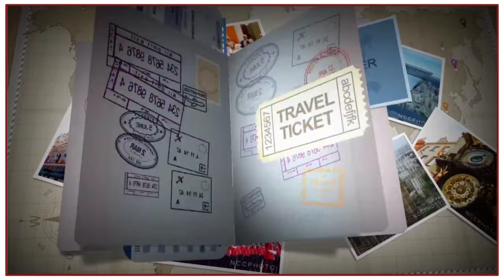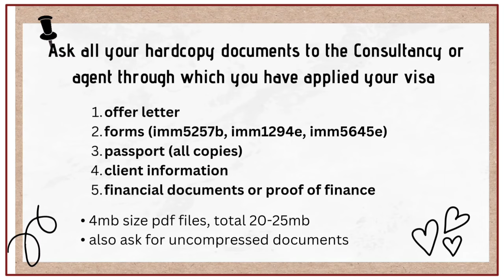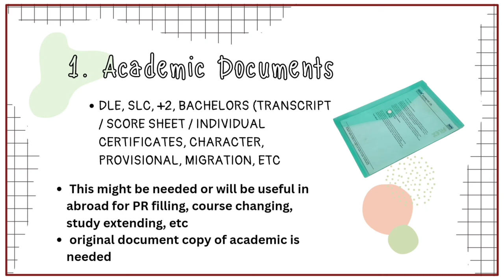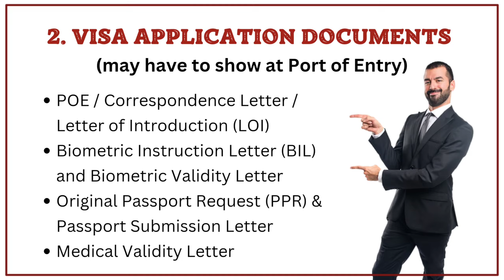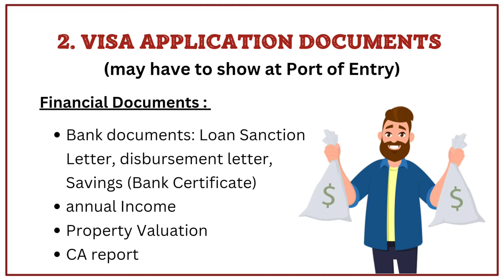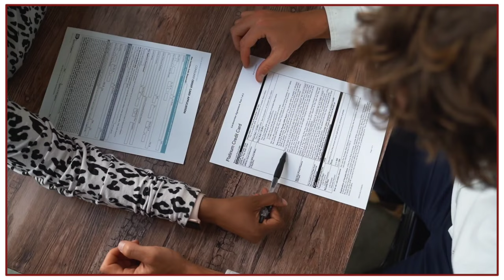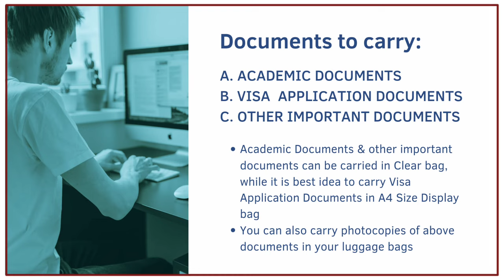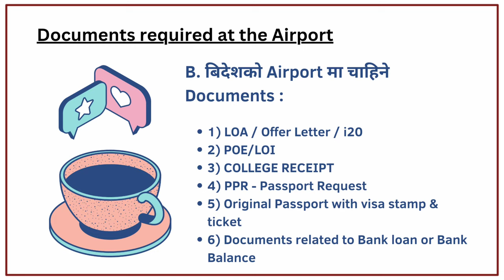Full List of Documents to carry while traveling to Abroad as an International Student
Documents to carry while traveling to Abroad | Full List of Documents to carry to Canada as an International Student | Documents needed at airport.

Welcome to this video where we will be discussing the full list of documents that you need to carry as an international student when you travel abroad. Studying abroad is an exciting and enriching experience, but it requires a lot of preparation and organization, especially when it comes to documentation.

Here is a comprehensive list of documents that you should carry with you when traveling abroad as an international student:

1. Passport: A valid passport is the most important document you need to carry when traveling abroad. Make sure your passport is up to date and has at least six months of validity remaining.
2. Student Visa: Your student visa is another crucial document that you need to carry with you. Make sure you have all the necessary documents to apply for your visa and get it approved before traveling.
3. Admission Letter: Your admission letter confirms your acceptance into the educational institution you will be attending. Make sure to carry a printed copy of your admission letter with you.
4. I-20 Form: If you are traveling to the United States, you will need to carry your I-20 form, which is a document that confirms your eligibility to study in the country.
5. Proof of Finances: You may be required to show proof of your financial resources to support your education and living expenses while abroad. This could include bank statements, scholarship letters, or other financial documents.
6. Health and Travel Insurance: Make sure you have purchased adequate health and travel insurance before traveling. Carry copies of your insurance documents with you.
7. Academic Records: Carry your academic records with you, including transcripts, certificates, and diplomas.
8. Travel Itinerary: Make sure to carry a printed copy of your travel itinerary, including flight and hotel bookings.
10. Any other relevant documents: Depending on your destination and specific circumstances, you may need to carry additional documents, such as a police clearance certificate or a medical certificate.

Make sure to keep all your documents organized and in a safe place, such as a travel document holder. It's also a good idea to carry copies of your documents in case of loss or theft.

We hope this list helps you prepare for your journey as an international student. Have a safe and enjoyable trip!
Documents required at the airport
A. For Canada/foreign Immigration
1) LOA
2) POE/LOI
3) COLLEGE RECEIPT
4) PPR
5) Original Passport
6) Financial Documents used in Visa File

B. For Nepali Immigration
1) currency exchange ko stamp
2) NOC
3) original passport with visa stamp
4) 23*2 kg size luggage
5) 7-10 kg hand carry luggage
6) laptop bag with free weight

Note: most of the transit country may ask for Vaccine QR code
Before you travel, make sure of below things:
1. Passport with Stamp + POE
2. Confirmed Air-Ticket, Vaccination Letter
3. Offer Letter with Receipt, Valid Medical Request
4. NOC
5. 1500 UDS equivalent currency exchange
6. All academic Documents - original
7. Experience Letter
8. Shopping
9. Mobile + Laptop
10. Medical (Note: medicine with prescriptions only, power glass)

Timecodes:
0:00 Introduction
1:38 1. Collect your documents from consultancy or agent
4:26 2. Collect all of your documents at a place
5:47 3. Arrange your documents in documents carry bags
5:55 3.1. Types of documents carry bag
7:49 Summary: Documents Arrangement
9:17 Documents List
9:48 A. Academic Documents
11:02 B. Visa Documents
12:11 B.1. Documents from Immigration
14:35 B.2. LOA, NOC, Receipt and other
16:41 B.3. Financial Documents
18:12 B.4. Police Report, IELTS score, fee receipt, etc
20:31 C. Other Important Documents
25:15 Luggage Bags
28:29 Documents to be shown at Airport of Nepal
29:55 Documents to be shown at foreign Airport